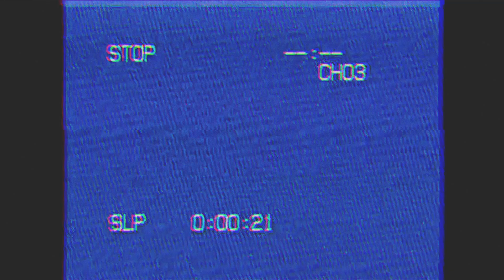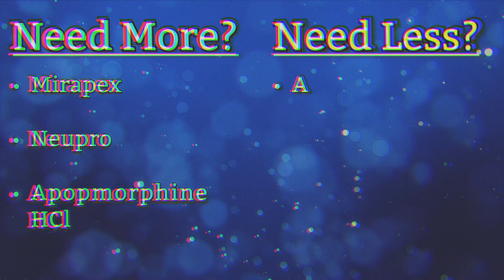Molecule Of The Year: Dopamine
I highly recommend having captions on, some of the audio got a little lost upon editing.